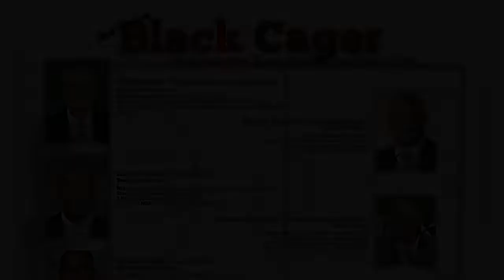Philadelphia BBall Coaches Clinic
2nd Annual Philadelphia BBall Coaches Clinic